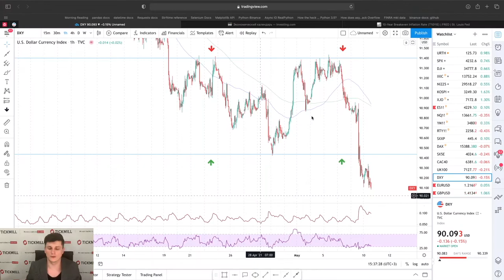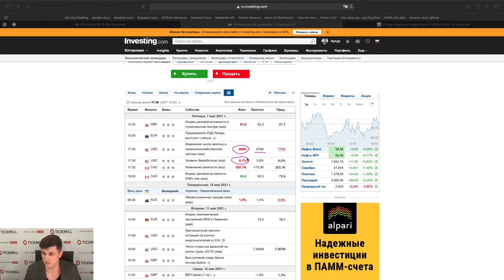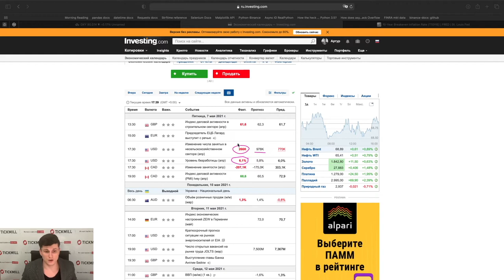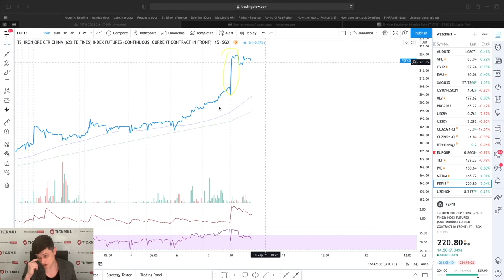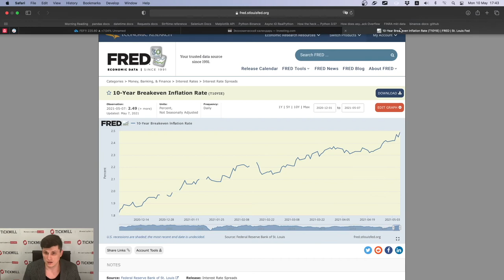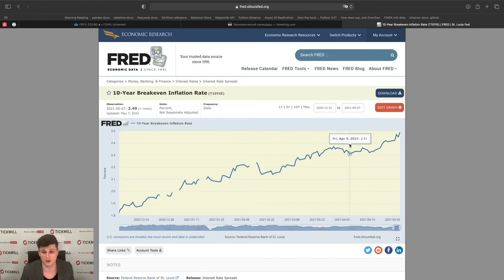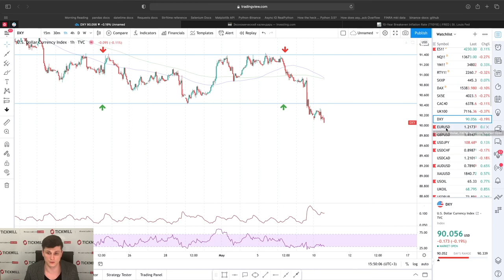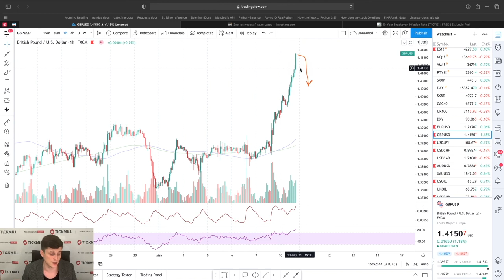💲Валютная Аналитика Tickmill | Слабый NFP в апреле: последствия для доллара и для акций